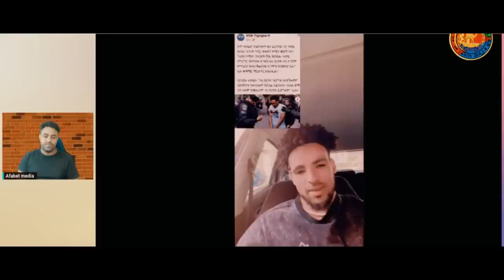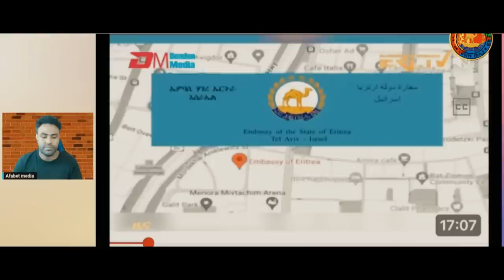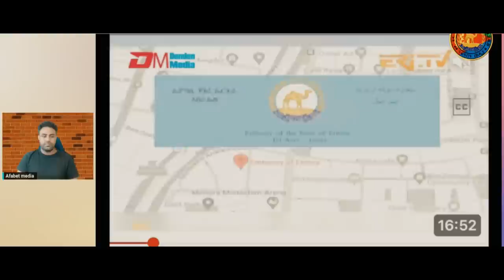ፌቨን ወንጫር ዒላ ጸንቂቃ ብዕትሮ ክትልግስ ኣደ መን ያ ትሕዝን@solomedia9376@AlenaWaltaHager@DiletMedia@sebnkunmedia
This channel (Afabet media) wants to be a powerful force for empowering habesha people with fundamental knowledge and wisdom about important aspects of like so that they can make better choices in life. It provides preacical adivces on how to develop oneself (inside & outside) & build a rock solid finances, how to build & maintain rewarding relationships & how to create a vibrant and dynamic community both in diapora and back home. The contant is purely educational & sometimes entertaining. The channel needs your support in all forms so that it can impact & empower more people & Afabet media News&Politics This Afebet media will be the main alternative and powerful source and much more related to the Eritrean culture easily provide with just subscribing to the channel. once you have the channel, it will be a bridge between the Eritrean society inside the country and abroad(diaspora). The channel will be none-profitable mainly serve Our aim is to promote plural information , democratic and free debate on Eritrea and East Africa by providing platform to engage and interact with news beyond the headlines content Follow it and subscribe to it, for your contribution to growing it.